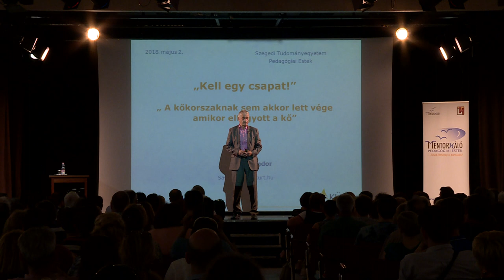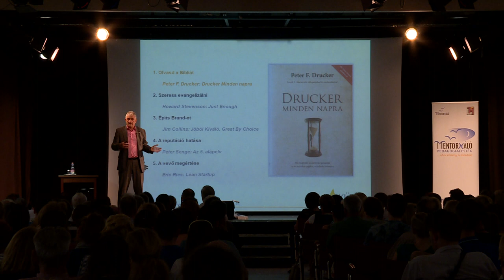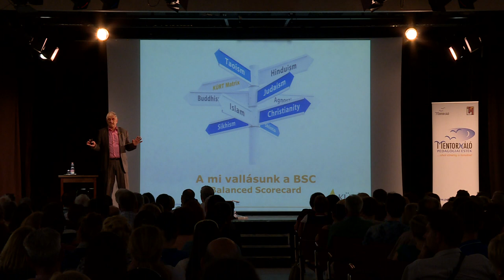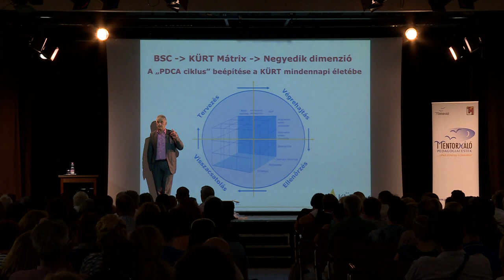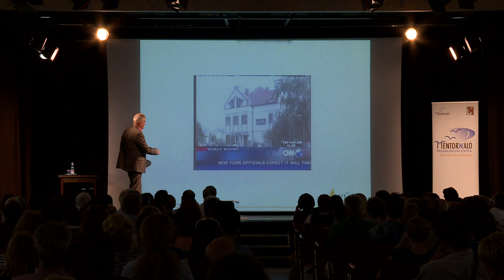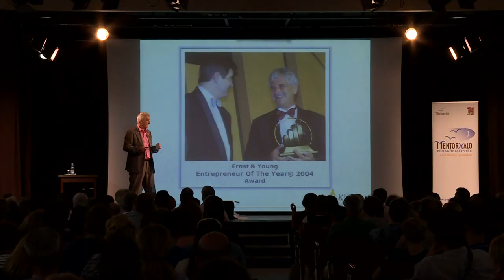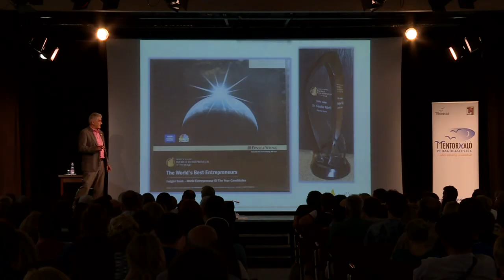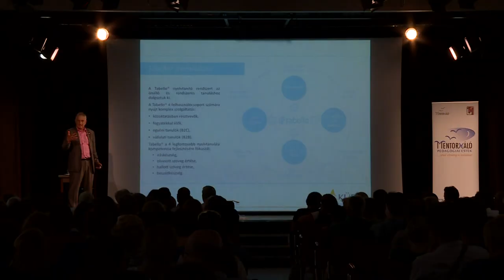Pedagógiai esték - Kürti Sándor Kell egy csapat! 2018.05.02.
Dr. Kürti Sándor Széchenyi-díjas üzletember 2018. május 2-án „Kell egy csapat!”címmel arról beszél, hogy minden előrelépés és siker mögött egy csapat áll.